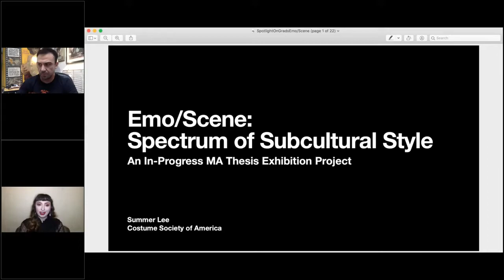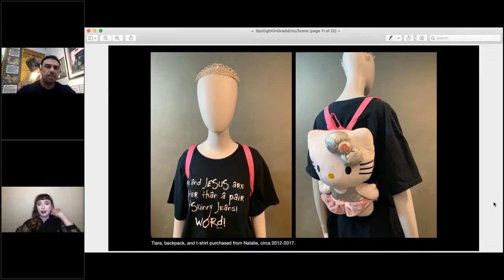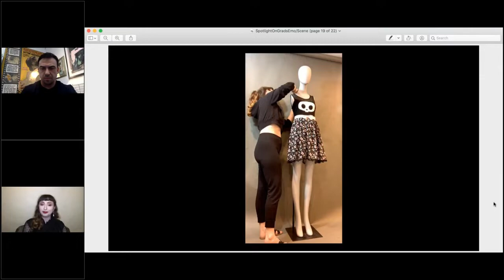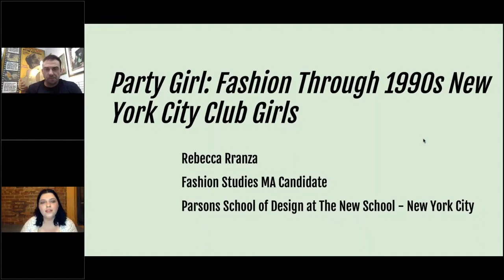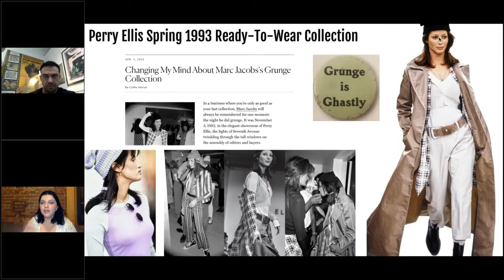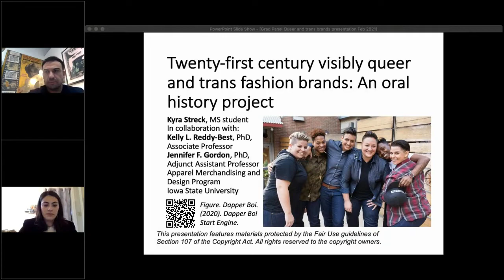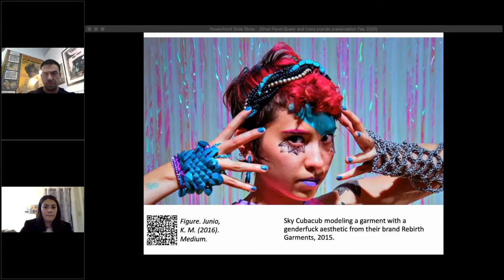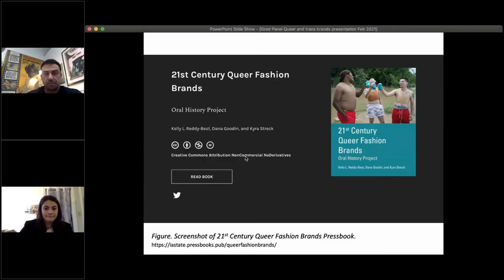Spotlight on Grads: Studying Subcultures | Conversations on Dress | Costume Society of America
Costume Society of America is highlighting our emerging scholars. In this presentation, we hear about the budding research and designs from graduate students studying subcultures: Summer Lee from Fashion Institute of Technology, Rebecca Rranza of Parsons School of Design, and Kyra Streck of Iowa State. Subculture enthusiast Danny Fuentes is our guest moderator.

Summer Lee received a BA in Communications and Media from the City University of New York in 2019. She has held curatorial internships with the Historic House Trust of New York City and Girl Museum, and is a contributing writer for the FIT Fashion History Timeline. After graduating with her MA in Fashion and Textile Studies, Summer will pursue a curatorial career working with contemporary and historic dress. She looks forward to presenting her thesis research at the CSA National Symposium this May.
Rebecca Rranza is a Fashion Studies graduate student at Parsons School of Design in NYC. She holds a degree in History from Michigan State University where she completed work on fashion and feminism history. Her recent research is centered around New York City Nightlife Fashions in the 1990s. She has written on "It-Girls", fashion in the 1990s, and clubbing.

Kyra Streck is a first-year Master’s student at Iowa State University studying Apparel, Merchandising, and Design. She received her Bachelor’s degree in Fashion Design and Management from Cornell University. She is a recipient of the Agatha Huepenbecker Burnet Endowed Graduate Research and Teaching Assistantship. Her research background and interests include queer and genderqueer individuals’ relationships to dress and informal economies used amongst these communities, including DIY and the circulation of these practices via the Internet.

Danny Fuentes is the Creative Director and Curator for Lethal Amounts gallery and clothing, specializing in subculture and music-driven exhibitions. The Gallery covers several areas of interest including Genesis P-Orridge, Kembra Pfahler, Bruce Labruce, Edward Colver and more. Lethal Amounts has been featured in the Los Angeles Times, Art News, New York Times, Huffington Post and more.

Please note: CSA Members can find a version with non-blurred images on the Exclusive Videos page of our members-only

Did you enjoy this video? Please consider supporting our mission and our free webinar series by clicking here to make a contribution